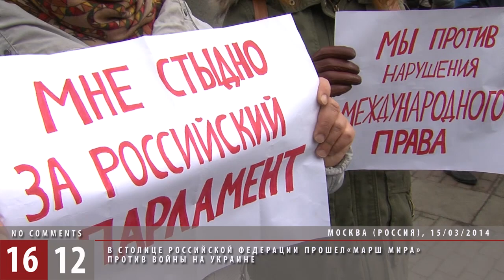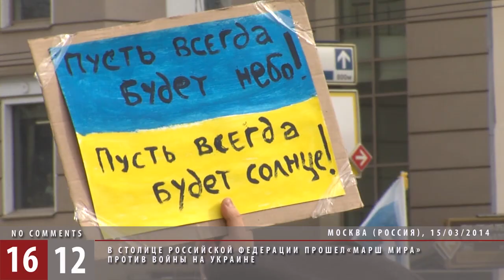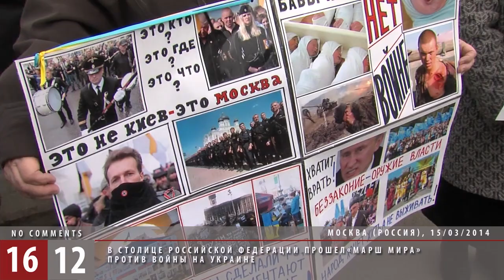"Зачем это нужно Путину? Он больной человек." / 1612